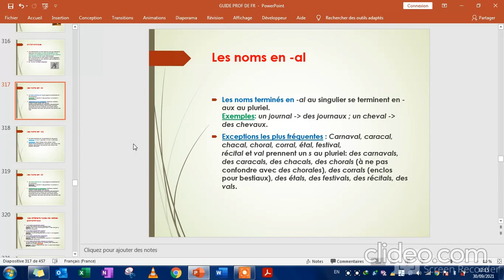Les noms en -al